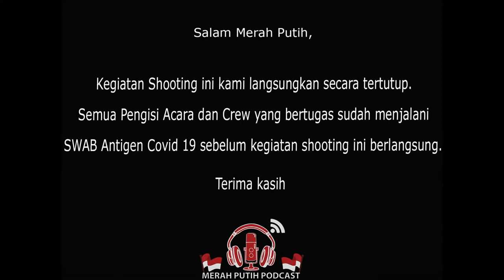K.H Zainul Arifin Pohan | Ulama Yang Ahli Dalam Bidang Kesenian (Part 2) | MERAH PUTIH PODCAST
K.H Zainul Arifin Pohan adalah seorang Wakil Perdana Menteri Indonesia, ketua DPR-GR, dan Politisi Nahdlatul Ulama (NU).

K.H Zainul Arifin Pohan lahir pada tanggal 2 September 1909 di Barus, Tapanuli Tengah - Sumatera Utara. Setelah penyerahan kedaulatan oleh Belanda pada tahun 1949, K.H Zainul Arifin Pohan menjadi wakil rakyat di Dewan Perwakilan Rakyat Sementara (DPR-S). Kemudian, Beliau juga menjadi Wakil Perdana Menteri di era Kabinet Ali Sastroamidjojo I.

Selanjutnya, Beliau juga pernah menjadi Ketua DPR Gotong-Royong (DPR-GR). Pada tanggal 14 Mei 1962, K.H Zainul Arifin Pohan terkena tembakan anggota Darul Islam / Tentara Islam Indonesia (DI/TII) yang sebenarnya mengincar Presiden Soekarno saat Salat Idul Adha di Jakarta.

Beberapa kali harus keluar masuk rumah sakit, K.H Zainul Arifin Pohan wafat pada 2 Maret 1963 pada usia 53 tahun. Jenazahnya dikebumikan di Taman Makam Pahlawan Kalibata, Jakarta.

Berkat jasa-jasanya, Presiden Soekarno atas nama pemerintah RI memberi gelar K.H Zainul Arifin Pohan sebagai Pahlawan Nasional berdasarkan SK Presiden No. 35/tahun 1963 tanggal 4 Maret 1963.

Salam Merah Putih

di: Instagram @merahputihpodcast